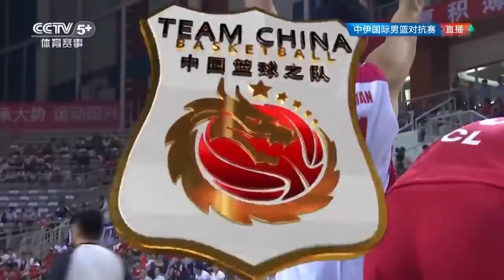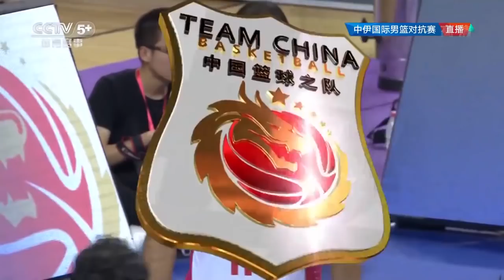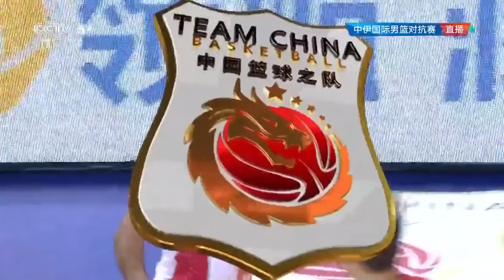中国男篮中伊对抗赛录像：中国VS伊朗【1080P】18.5.30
中国国际男篮对抗赛在沈阳开战。首节比赛，常林篮下碾压上篮为中国队拿下2分，中国队连续进攻不进伊朗将比分反超，吴前妙传李原宇反手上篮拿下2分，伊朗中圈投篮不中，首节比赛中国队20-16领先伊朗。次节较量，巴赫拉米外线命中2分，李原宇连续内线得人，雷兹伊法尔罚球线抛投命中，巴赫拉米命中3分打停中国队，中国队连续5次传球拿下2分，双方进攻命中率都不高，半场战罢，中国35-30领先伊朗。易边再战，任骏飞上篮打进压哨球，两队身体接触比较多气氛有点紧张，伊朗队连续突破得分，吴前连续命中2个3分帮助中国队继续领先，伊朗连续进攻不进，高诗岩抢断一条龙上篮得分，雅克查理命中压哨3分，三节结束中国57-42领先伊朗。末节比赛，一上来刘宇轩命中3分将比分扩大到20分，巴赫拉米突破造成犯规2罚全中，大比分领先中国队有点松懈伊朗趁机打出8-0，高尚篮下拿下2分，巴赫拉米突破造成犯规2罚1中将比分缩小至10分，任骏飞突破造成伊朗队犯规2罚全中帮助中国队稳住局势。最终山中国队77-66主场战胜伊朗队。